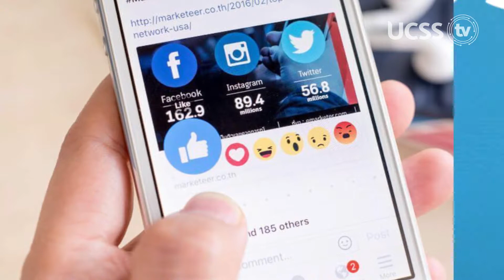UCSS TV: 5 x uno (Los límites entre lo público y privado en las Redes Sociales)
¿En qué momento debemos mantener estas publicaciones en privado?
La Dra. Giovanna Hernández, docente de la carrera de psicología, nos brinda algunas recomendaciones en este 5xUno.